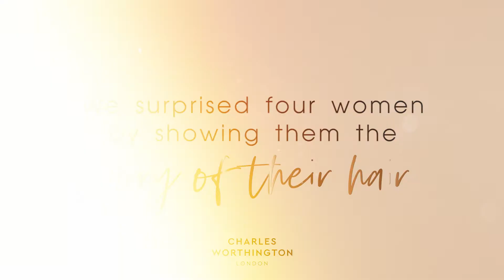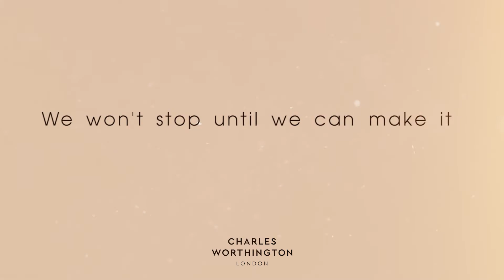CW Love Your Healthy Hair 2020